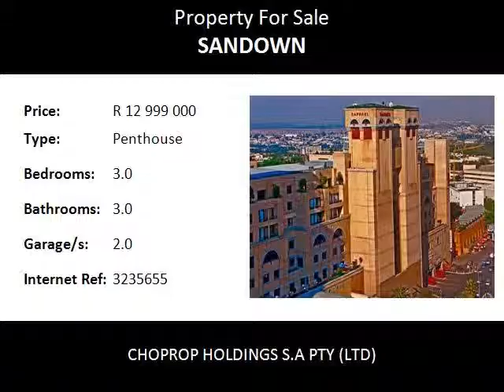3.0 Bedroom Penthouse For Sale in Sandown, Sandton, South Africa for ZAR R 12 999 000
Bedrooms: 3.0
Bathrooms: 3.0
Garages: 2.0
Price: R 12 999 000

Property Description:

Unfurnished state of the art apartment on the 3rd floor available for sale at the exquisite Raphael Towers in the heart of Sandton.
An unsurpassed lifestyle for the rich and famous!

The luxury 3 bedroom suite offers fully equipped modern open-plan kitchen, dining room, lounge with panoramic views of the whole city.

Inside the Towers there is a health hydro spa, private gymnasium with sauna, heated indoor and outdoor swimming pools, 2 legacy fitness centres and a host of on-site restaurants.
Conveniently located with direct access to all the shopping and business facilities in Sandton City and Mandela Square, the Sandton Convention Centre, and its own Michelangelo Towers Mall.
Cutting-edge security and biometric fingerprint/card access system and 24 Hour CCTV surveillance. Direct-dialling for personal fax/modem and high-speed wireless internet access connectivity.
Secure undercover basement parking for two vehicles.

Sandton is an affluent area situated within the metro of Johannesburg, Gauteng, South Africa. The name comes from the combination of two of its suburbs, Sandown and Bryanston. In 1969 Sandton was promulgated as a municipality in its own right, but lost its status as an independent town after the re-organisation of South African local governments.